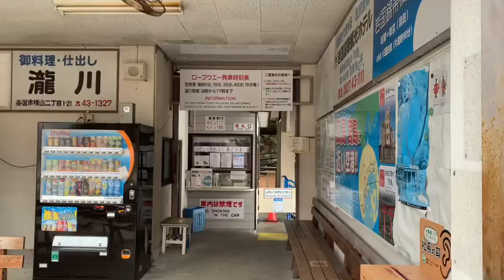山口県岩国市【早朝ウォーキング錦帯橋を歩いてみた】（2024年4月7日(日))桜🌸満開🌸錦帯橋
2024年4月7日朝一ウォーキングで錦帯橋、吉香公園を歩いてみた